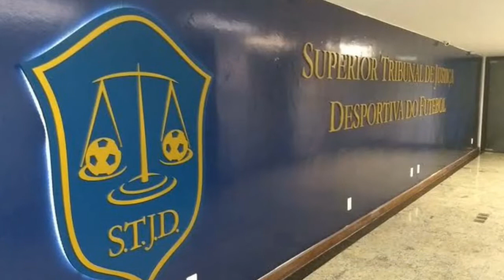F.E.C NEWS: STJD EXTINGUE PUNIÇÃO PARA O FORTALEZA E PROTOCOLO PARA VOLTA AOS TREINOS É FINALIZADO!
★LINKS;